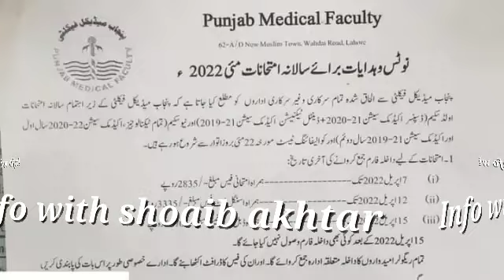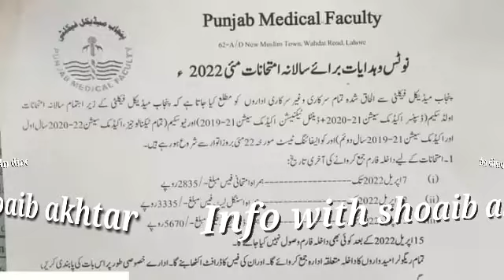Dispenser Dental Technician Admission 2022 | Pmf Lahore Admission Open